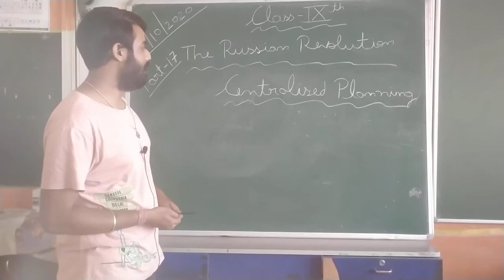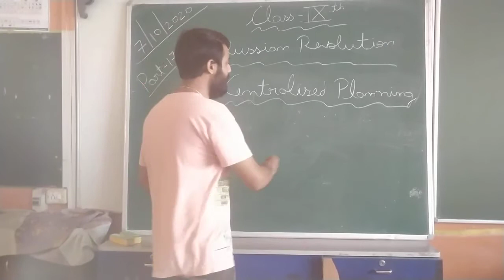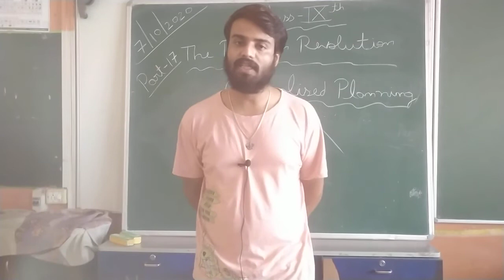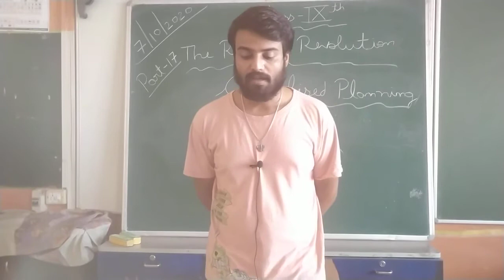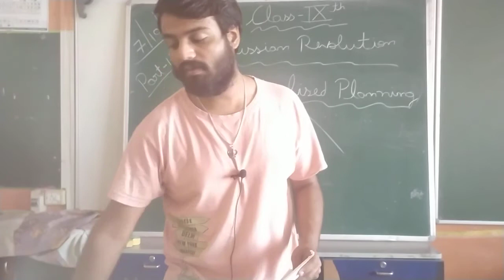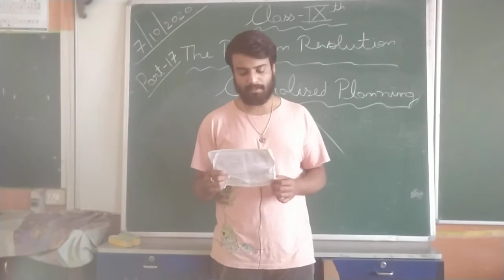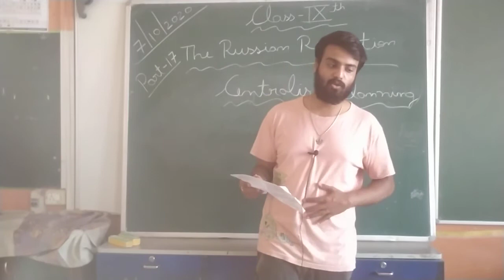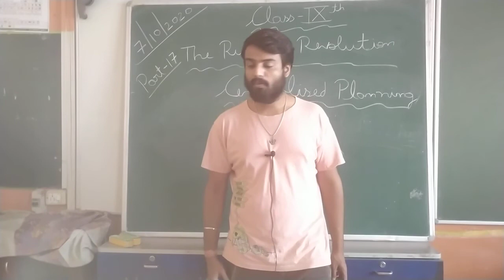Class 9th Russian Revolution part 17